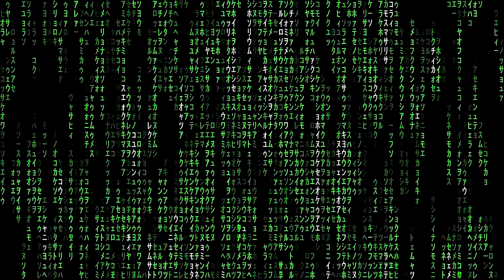My 7 Day Experiment with Genius Hypnosis Changed Everything!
In this fascinating video, I dive deep into my experience using the 'Powerful Genius Hypnosis Method' for a full week. Join me as I explore the amazing code behind this incredible technique and reveal the results that unfolded during my journey. Through the lens of the law of attraction and the matrix mindset, I unlock the secrets to manifesting genius and how to elevate your intellect power. Discover the hypnosis techniques that led to my quantum leap in mindset and the amazing manifestations that followed. This journey isn't just about hypnosis mastery; it's about shifting your perception and harnessing your brain's smart code to manifest your desires. Whether you're a beginner or seasoned in the realm of smart manifesting, you’ll find valuable insights that can help you achieve manifestation mastery. Watch as I share the profound impact of incorporating smart hypnosis into my daily routine and how it can lead to a significant matrix mindset shift. Are you ready to explore the potential of your intellect and elevate your mindset? Let's unlock the mysteries of the mind together and uncover the power of amazing manifestations. Tune in to witness the transformation and results from using the Powerful Genius Hypnosis Method!

I AM A GENIUS

I AM SMART

I AM INTELLECTUALLY ADVANCED

Tips:
-Use headphones and watch video for better results.
-Listen for 28 days straight, to reprogram your subconscious.
-Use it when ever you don't feel the Divine Genius Power.